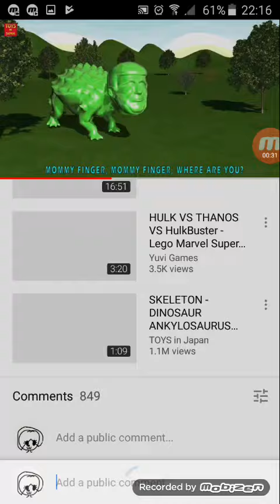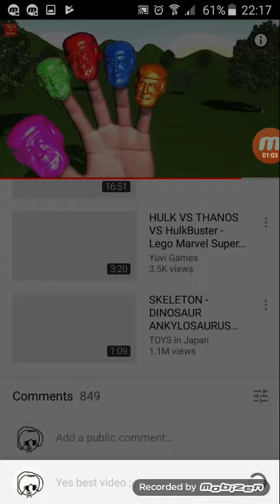Reacting to toys in Japan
Warning loud music..